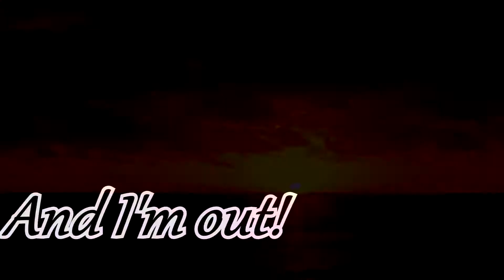What is this fish? NEW SPECIES!!!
This is the last of the content from the Yakima River trip. I catch something I have never seen before!!!